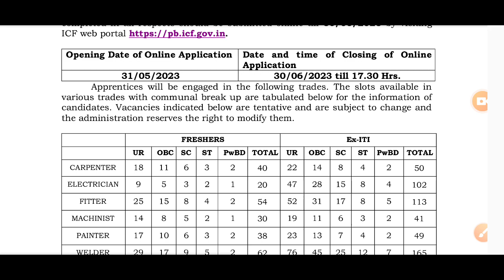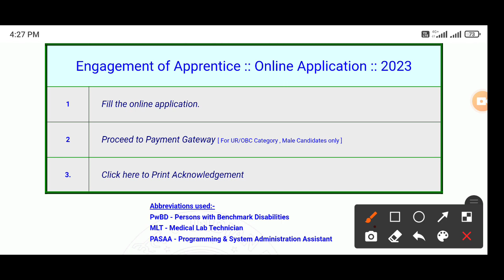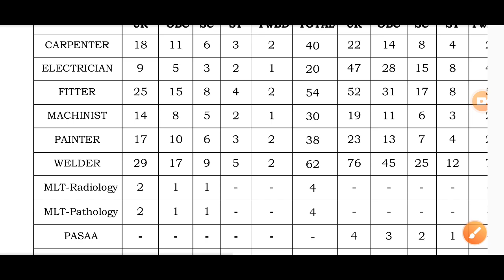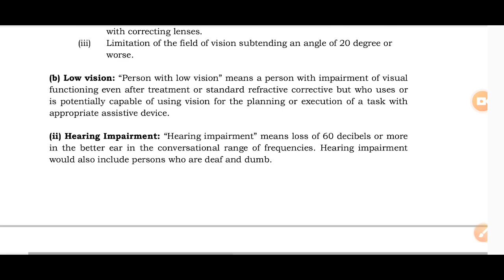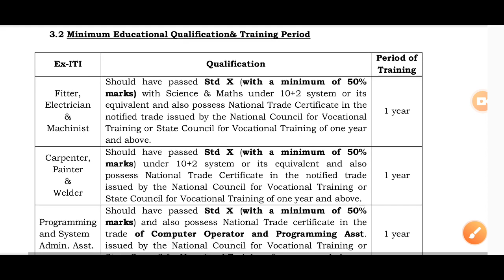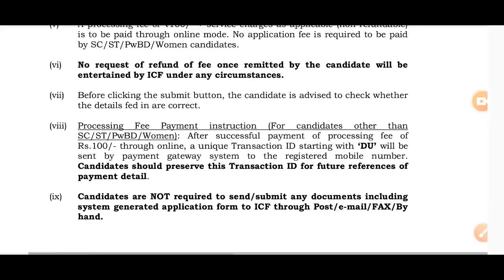ICF Railway Apprentice 2023ll ITI New Vacancy || Integral Coach Factory Apprentice form 2023